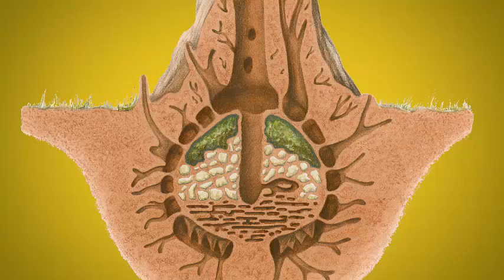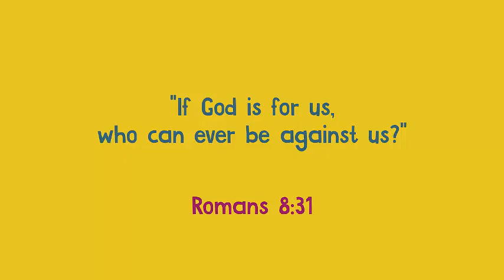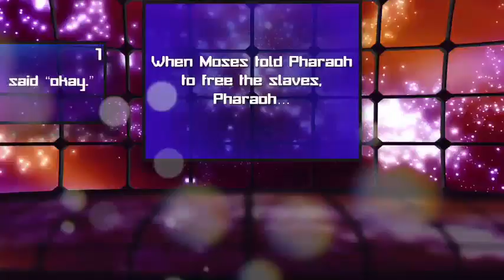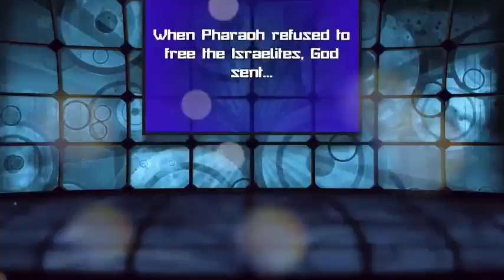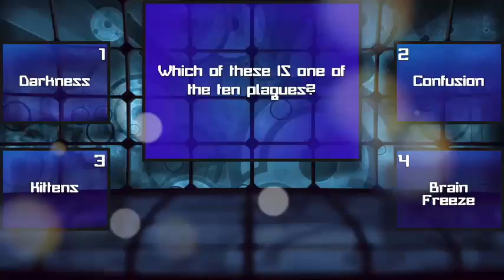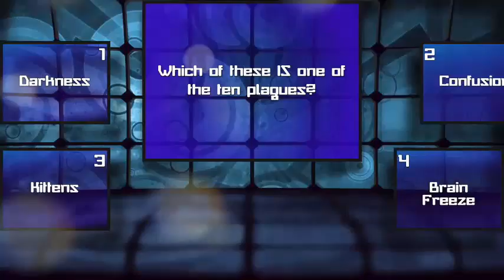Virtual Sunday School (February 14, 2021)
A Sunday School lesson for the kids for Sunday, February 14, 2021. Today we continue the story of Moses. God speaks to Moses through a burning bush.